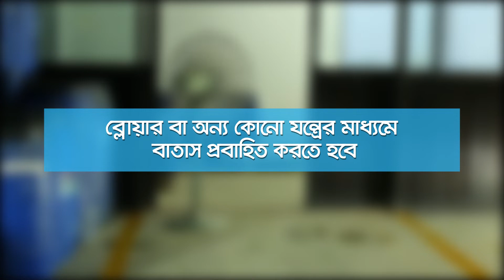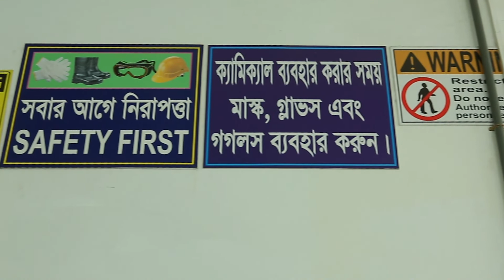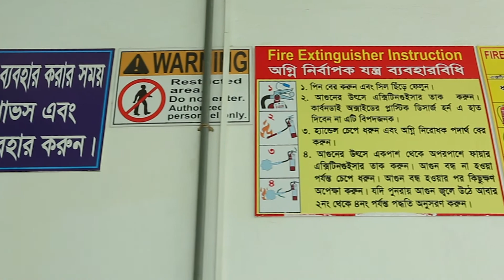Safety on Chemical Works and Work at Confined Area - Berger Paints / Awareness Building Video